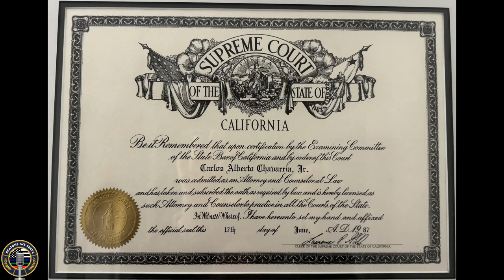Episode 55 retired National City Police Officer Carlos Chavarria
Interview with retired National City Police Officer Carlos Chavarria

After serving in the Army, Carlos began his law enforcement career as a patrol officer with the National City Police Department in Southern California.

When he was hired, National City was known as a violent city that kept officers busy daily with shootings and gang violence. Carlos worked on patrol before later becoming a canine handler and then working in plain clothes in the crime suppression unit.

As Carlos's career progressed, he watched other officers get hurt and have to medically retire and figured out that he needed to have a backup plan. He decided that that plan was to go to law school and get his law degree and did this while still working as a police officer.

Carlos later became an attorney and worked as a Deputy Attorney General for the California State Attorney General's office prosecuting similar crimes to those he worked on as a patrol officer.

Timecodes/Chapters
0:00- Intro
01:30 – Background and family life
06:36 – Was there something that made you go into law enforcement?
09:56 – I joined the Army
14:03 – How I ended up with National City Police Department
15:56 – When you started on patrol were you afraid?
17:42 – What was a typical patrol call?
18:59 – The four corners of death
20:35 – How I escaped Mexican Police custody
28:29 – The disturbance call
36:03 – Hesitation in policing gets you killed
38:54 – How I became a K9 Officer
43:02- The Crime Suppression Unit
46:32 – Why I stopped being a cop and became an attorney
54:27 – My experience as a public defender
55:41 – The types of cases I worked on as a California Deputy Attorney General
01:00:56 – Did being a police officer help you as an attorney?
01:03:29 – Did law enforcement affect your family?
01:05:29 – Did being in law enforcement change your perspective on people and society?